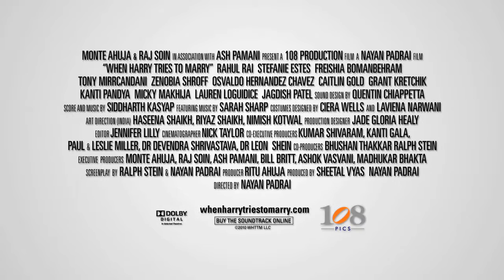WHTTM LORES no slate